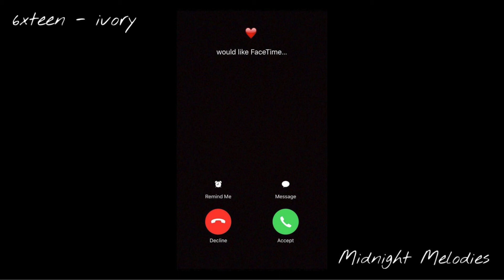6xteen - ivory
Artist Name:
Song Name:

Midnight Melodies is a curated hip hop channel striving to bring you the latest and most popular tracks from your favorite up and coming artists that are sure to keep you vibing!